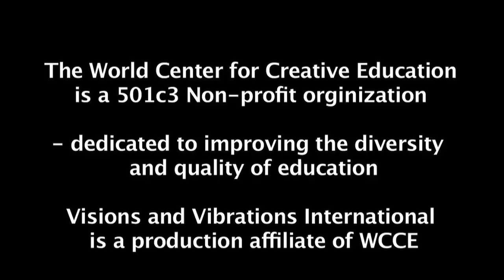Changing Traditions (Moroccan Praise Music)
Our Musical World: 1.3  Orchestra Chabab al Andalus, Morocco
"Musique Arabo", produced by Léonie (LPC) & Michael (Ph.D) Naylor. Praise songs, trance, and spiritual community music from Morocco -- are both inspirational -- and a dynamic example of how the ancient and modern intermingle.